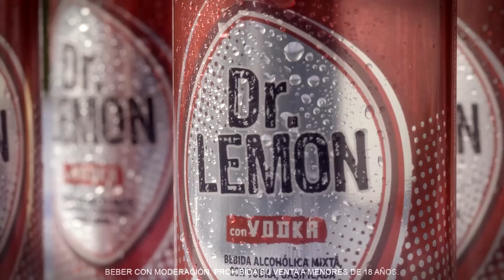Dr. Lemon - Wallace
Agencia/Productora: NAH! Contenidos
Director creativo: Sebastián Rodas
Ejecutivo de cuentas: Hernán Tchira
Anunciante: Paula Ramallo - Gonzalo Lemos